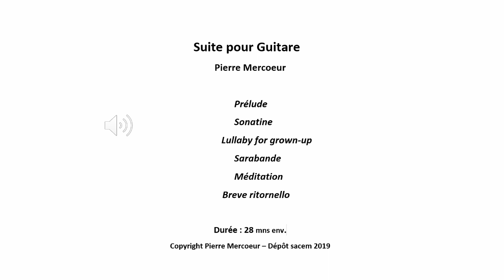Suite for guitar - new modern and contemporary music for classical guitar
This piece is dedicated to J.S. Bach  for his irreplaceable contribution to the répertoire of the guitar thanks to the many transcriptions that his work for violin, cello and luth has allowed.

Please note that the piece "Sarabande" comes third and not fourth.

Composer and performer : Pierre Mercoeur

This piece is under copyright law (SACEM 2020 and 2022 France)

 Professional performers willing to include this piece to their répertoire are more than welcome. To do so, a score is available on request.

Compositeur et interprète : Pierre Mercoeur
Oeuvre déposée à la SACEM, protégée par le droit de compositeur.

Guitaristes concertistes désireux d'ajouter cette pièce à leur répertoire sont les bienvenus. Pour ce faire,  une partition est disponible sur simple demande chez PM éditions.